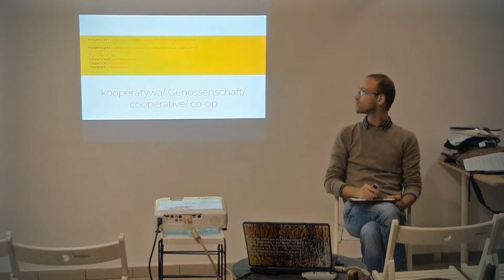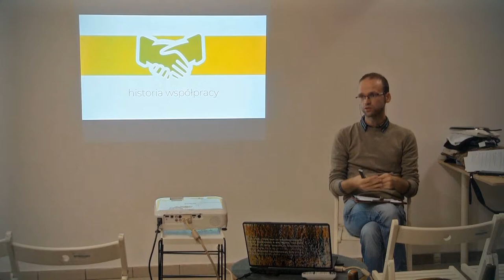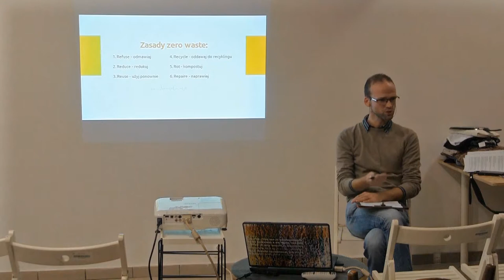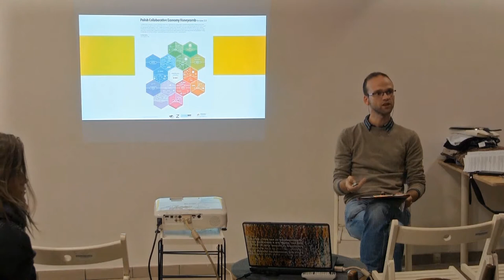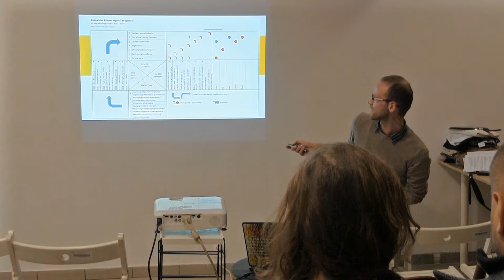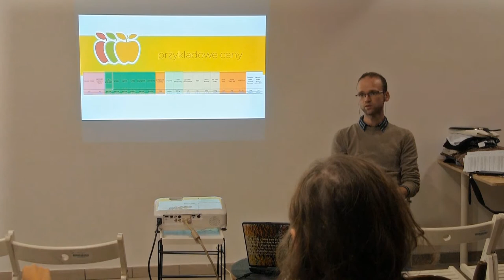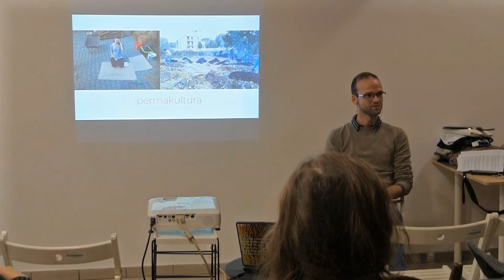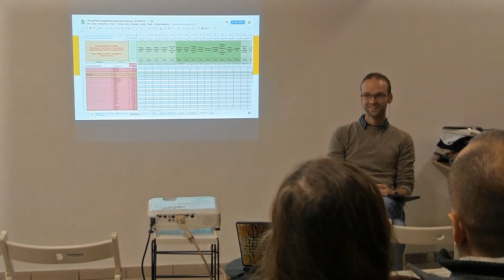Kooperatywizm – z czym to się je? – cz.II spotkania dotyczącego kooperatywizmu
Żyjemy w czasach kryzysu zaufania, który dotyka wszystkich sfer naszego życia. Działalność społeczna, a w tym zorganizowane formy kooperatywizmu, są drogą jego uleczenia – ścieżką współpracy, odpowiedzialności, więzi i odzyskania poczucia sprawczości każdego z nas.

Wspólnie przyjrzymy się historii, współczesności i temu co pomaga nam kreować przyszłość społeczeństwa zaangażowanego na przykładzie Poznańskiej Kooperatywy.

Spotkanie poprowadził Łukasz Nowak –
poznaniak i aktywista, absolwent Uniwersytetu Artystycznego od lat działa w Poznańska Kooperatywa Spożywcza, inicjatywie skupiającej ogrody społeczne Zielone Miasto oraz ruchu suwerenności żywnościowej Nyeleni Polska.

Zafascynowany tworzeniem niehierarchicznych organizacji edukuje się i współpracuje również w ramach Turkusowy Poznań.

Z zamiłowania twórca tekstu, grafiki i video.

Projekt jest realizowany dzięki Dofinansowaniu przyznanemu w ramach konkursu „GOZpodarne wyzwanie”, którego organizatorem jest firma doradcza CSR Consulting, patronem Koalicja RECONOMY a Partnerem Głównym firma Stena Recycling.